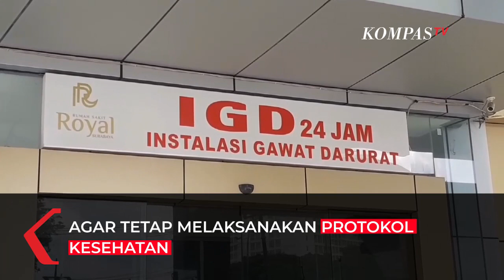Rumah Sakit Rujukan Covid-19 di Surabaya Penuh Terisi Pasien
SURABAYA, KOMPAS.TV - Sejumlah rumah sakit rujukan Covid-19 di Surabaya, Jawa Timur sudah penuh terisi pasien. Setidaknya kondisi ini terjadi di dua rumah sakit di Surabaya, yakni RS Unair dan RS Royal.

Menurut tim lapangan Kompas.tv yang mendatangi dua rumah sakit tersebut, penuhnya ruang RS untuk pasien Covid-19 sudah terjadi dalam 3 bulan terakhir.

Bahkan saat ini, ada beberapa pasien Covid-19 yang terpaksa dirawat di ruang IGD karena kamar perawatan penuh.

Saat ini jumlah orang terpapar Covid-19 di Surabaya terus meningkat. Rencananya pemerintah Kota Surabaya akan menambah RS khusus untuk menangani Covid-19 di wilayah perbatasan Surabaya dan Sidoarjo.

Pelaksana Tugas (Plt) Wali Kota Surabaya, Whisnu Sakti Buana menuturkan, pihaknya sudah memastikan pembangunan rumah sakit COVID-19 baik secara prinsip bangunan dan medis sudah sesuai dengan prosedur.

"Kita lihat kondisi kesiapan. Kita harus lihat situasinya, baik secara medis dan secara aturan itu betul-betul terpenuhi prinsipnya," kata WS, panggilan akrabnya, di sela meninjau pembangunan rumah sakit COVID-19 , Kamis (28/1/2021).